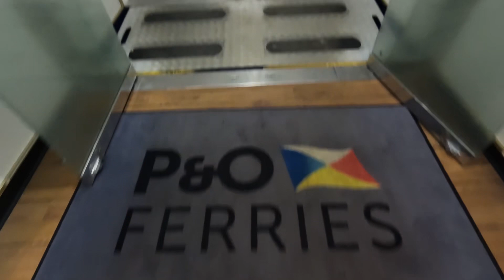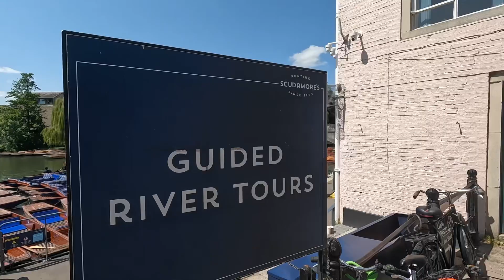We Had To Leave Our Van Behind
And so we are back in Ireland, and one of the first things we need to do is leave our van behind, which needs a few dents and donks knocked out of it. I just hope no extra dents are added. Time to beg, borrow and steal a bed for a night or two.

From here we then enjoy the company of friends and family in Ireland, before heading to Cambridge where it just so happens the Cambridge Beer Festival is running. What are the odds eh?

And then almost as soon as we arrived it was time to wave goodbye and on to our next adventure ...

Nicola and Nigel